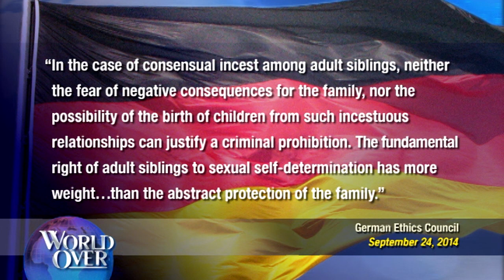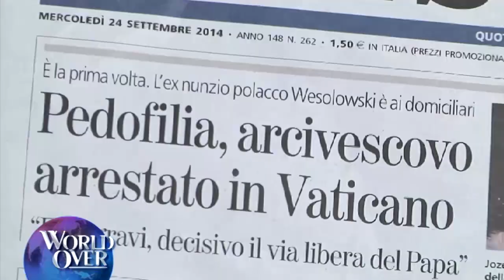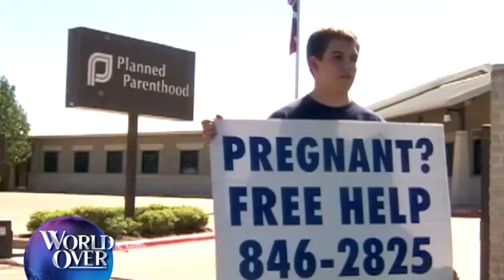World Over - 2014-09-25 – The Brief with Raymond Arroyo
News from the World Over this week:  War with ISIS, the growing Ebola epidemic, Chicago's new archbishop, the waning influence of religion in the public square